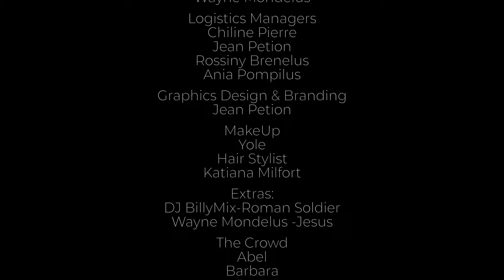JE FEMEN Official Music Video by VALERIE Music (feat. Rosena J. Orys)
Lè w santi w sèl. Nan moman ou santi w pagen espwa. Konnen ke w gen yon moun ki la pou ou. Yon sèl espwa. "JEZI" Lage w nan min l "JE FÈMEN!!!

There's only one person that can quench the thirst of your loneliness, your problems, the disappointments of everyday life; His name is Jesus.  Let him lead and you follow by faith.  "JE FÈMEN"